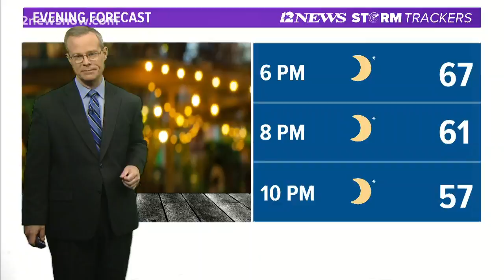Beaumont City Council approves purchase of new vehicles for city, police department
The old vehicles are being auctioned off, and that money will go back to the city.